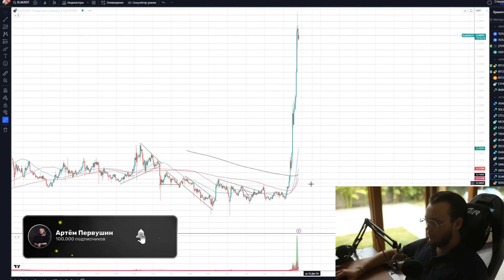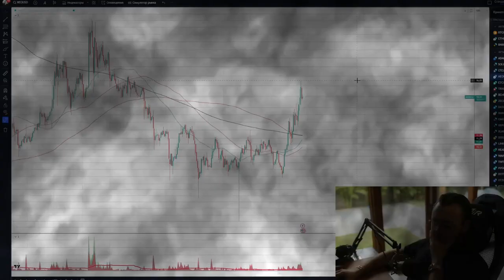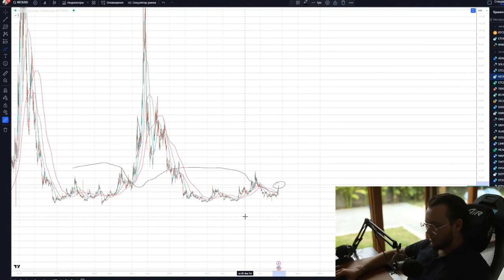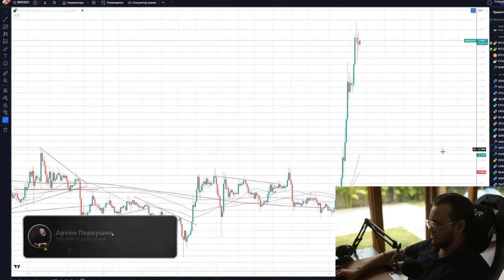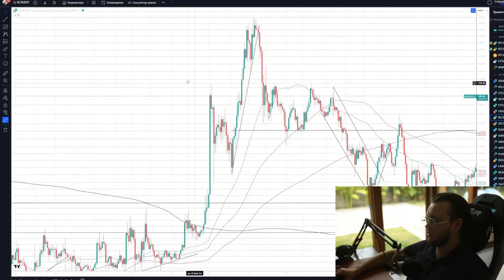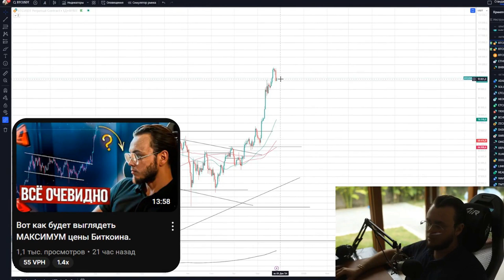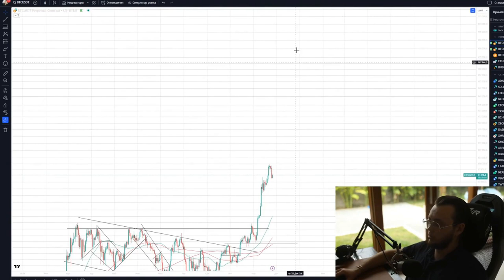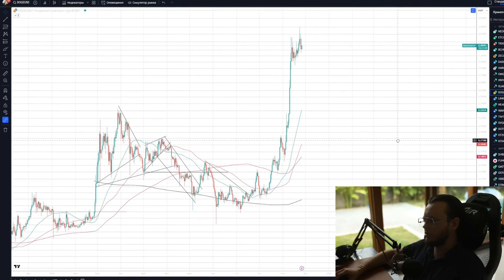FOMO in Crypto Trading: What Is It and How to Overcome It?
FOMO in Crypto Trading: What Is It and How to Overcome It? Trading Education, Trader Psychology with Real Examples

In this video, Artem Pervushin provides a detailed explanation of what FOMO (Fear of Missing Out) is in crypto trading, how this fear of missing out affects trading decisions, and the mistakes traders make due to FOMO. Artem explains how to properly approach trading education and develop discipline to avoid emotional reactions, such as the urge to immediately enter a trade after a sharp market rise.

The video covers the principles of trading on exchanges, including methods for market analysis, identifying entry points, and managing risks. Trading education includes tips on how to trade cryptocurrencies without making emotional decisions and how to build an effective trading strategy. This video is especially useful for those interested in learning how to avoid common mistakes made by novice traders.

Artem emphasizes that FOMO can lead to significant losses, especially when traders buy assets at their peak after a rapid price increase. He explains why crypto trading requires composure and analysis rather than impulsive actions. The video offers valuable financial advice on developing a strategy that helps avoid emotional decisions and highlights the importance of financial management and planning as key aspects of successful trading.

Artem also shares useful tools for cryptocurrency market analysis, highlights the advantages of maintaining a trading journal to improve results, and explains how to use it effectively. He reminds viewers that trading education in 2023 must include discipline fundamentals, not just technical aspects, to ensure cryptocurrency trading yields profits rather than losses.

The video also mentions the importance of platforms like cryptocurrency exchanges and how the right approach to trading education can help traders earn money in the crypto market. This education is aimed at traders of all levels who want to improve their crypto trading skills and learn more about how to make money in the cryptocurrency market.

All opinions expressed by the author represent his subjective viewpoint and are not guaranteed to be accurate. The authors and channel owners are not responsible for any trading or investment decisions made by viewers. This video is not recommended for individuals who cannot independently assess the risks of financial investments or manage their finances, as well as those prone to making financial decisions based on the information provided in the video.